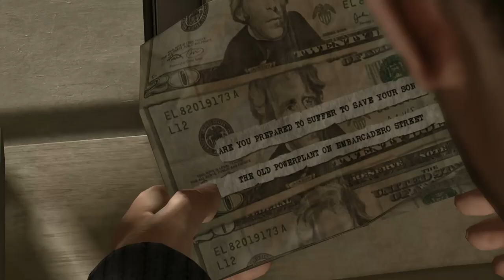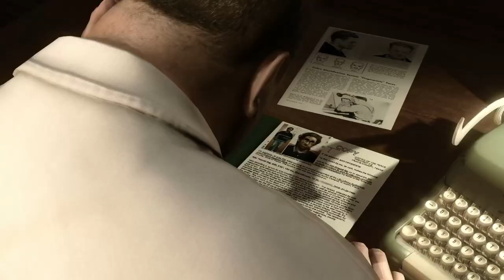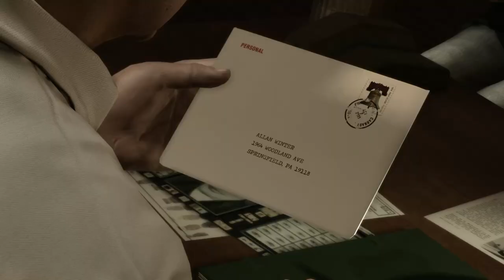David Cage's Clown Cinematic Universe (Heavy Rain: Part 8)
David puts the butt slider on his crush to 1000% and hits "save" instead of "save as" so we are stuck with Madison's gigantic diaper ass as she runs into the worst thing she could possibly. A Wild Ethan Mars so she immediatly fills him with pills. Stunning David, stunning.

Then we follow NAMAAN JAYDDEN as he makes, no joke the worst faces in PlayStation history while failing miserably to catch a perp in a literal slapstick comedy skit with the big laughs to match! He literally get hits by a car in this episode. Stunning David, stunning.

NO WAY?!? TRIPLE THREAT?!? Then its Scott "Just one more swig" Shelby as he gets a surprise visit from a unexpected guest.

CHAPTERS.

00:00 Intro
02:14 Unwatchable, Disgusting, Deplorable
05:12 Like A Moth to the Flame
12:26 This is a serious game
15:00 Punching Bag has another drink

LETS PLAY HEAVY RAIN: EPISODE 8